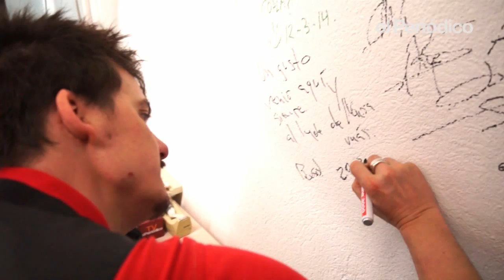Coque Malla interpreta 'Perfect day' de Lou Reed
"Cuando murió Lou Reed me sorprendió el dolor que me produjo. Soy fan absoluto desde los 12 años, pero hacía tiempo que no le escuchaba. Al día siguiente me puse 'Perfect day' a todo volumen y el dolor fue demasiado intenso.'